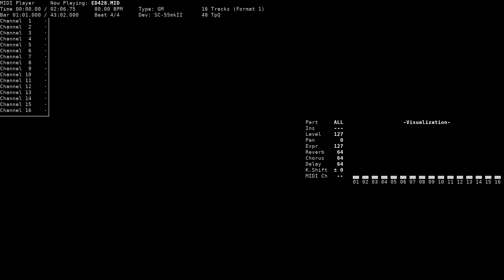The Heretics' Attack - The Legend of Heroes IV: A Tear of Vermillion (NEC PC-9801, GM/SC-55)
Title: The Heretics' Attack / 異端者の襲撃
Game name: The Legend of Heroes IV: A Tear of Vermillion / 英雄伝説ＩＶ ～朱紅い雫～
Composer: Mieko Ishikawa, Atsushi Shirakawa, Hirofumi Matsuoka, Masaru Nakajima, Naoki Kaneda, Satoshi Arai
System: NEC PC-9801
Sound version: GM
Playback device: Roland SC-55mkII
Source: game rip (ED428.M_, TotalSoundDriver format), converted to MID using tsd2mid